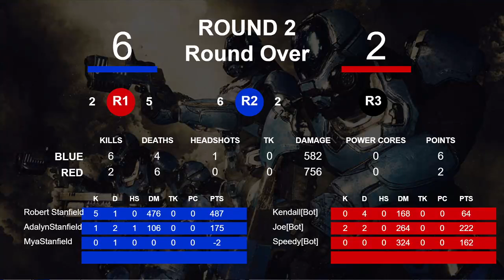MassVrGaming ["2022-03-27 15:53:09.443528"]